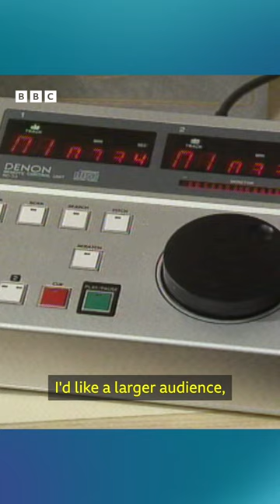1992: Britain's First "HOLD DJ" | BBC News | Retro Tech | BBC Archive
David Willis visits the WordPerfect offices in Weybridge. The company have taken the novel step of hiring a disc jockey to entertain callers waiting to be put through to the software support team.

David Wright is the man tasked with keeping what the company hopes to be as small an audience as possible happy. How does it feel to be Britain's first "Hold Jockey"?

Originally broadcast 28 January, 1992.